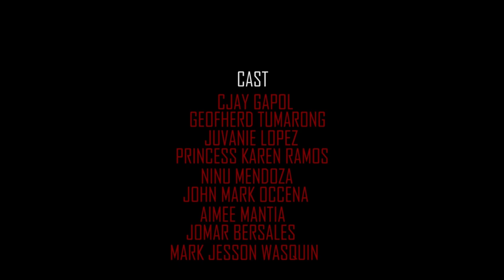LEKSIYON | Short Film | Kwentong Alfonsos Best Film 2019 | GADTC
Directed by KM Monte
Screenplay by Sofia Ramos
Edited and Cinematography by KM Monte
Production Design Novamae Bantilan

Awards:
Best Director
Best Actor in Leading Role
Best Actor in Supporting Role
Best Film Trailer
Best Cinematography
Best Story
Best Screenplay

Kwentong Alfonsos 2019
Institute of Arts and Sciences
GOV. ALFONSO D. TAN COLLEGE